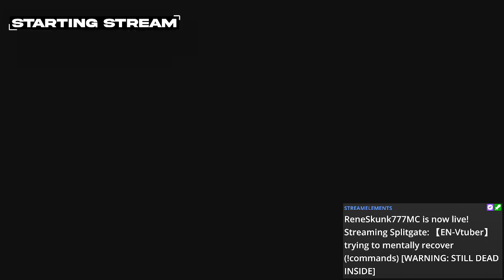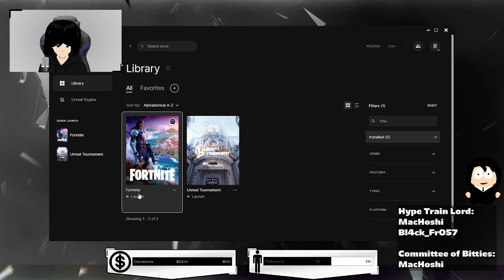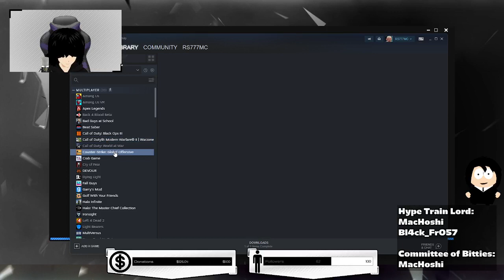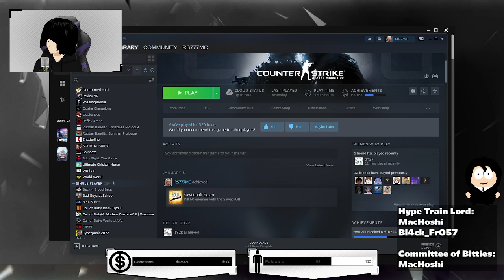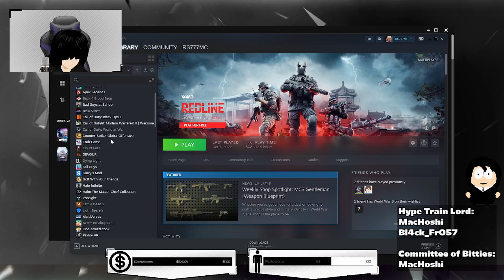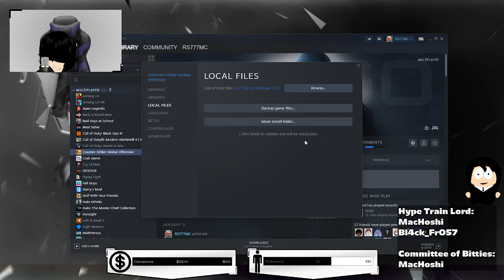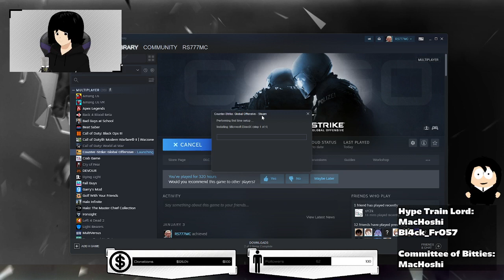ReneSkunk777MC - Twitch VOD (01/11/2023)